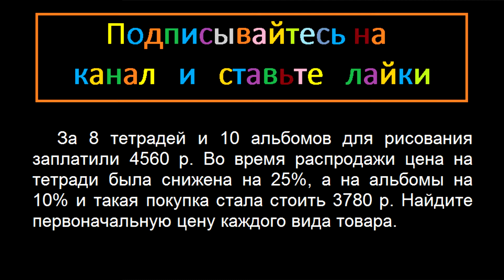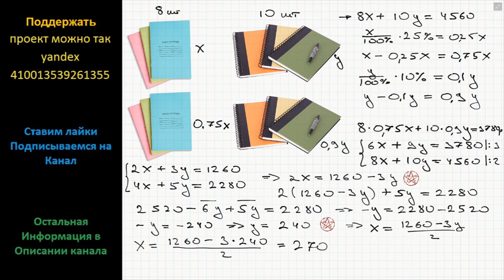Математика За 8 тетрадей и 10 альбомов для рисования заплатили 4560 р. Во время распродажи цена на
Математика За 8 тетрадей и 10 альбомов для рисования заплатили 4560 р. Во время распродажи цена на тетради была снижена на 25%, а на альбомы на 10% и такая покупка стала стоить 3780 р. Найдите первоначальную цену каждого вида товара.

Ларин ОГЭ вариант 154 подробное решение задание 22 математика модуль Алгебра